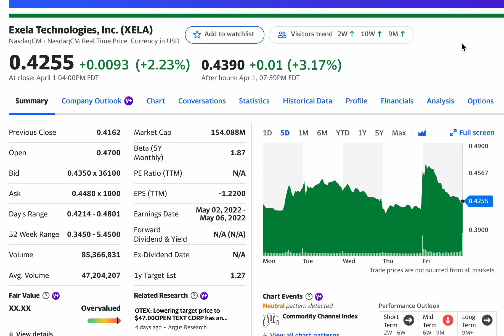Exela Technologies, Inc. (XELA) Ended the Week on a Good Note! Watch closely next Week?